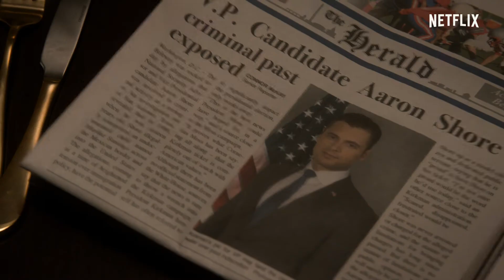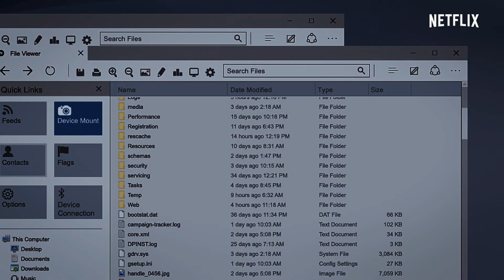Designated Survivor: Sezonul 3 | Trailer oficial | Netflix [HD]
Lupta abia a început.
Sezonul 3 al serialului Designated Survivor se va lansa pe 7 iunie, doar pe Netflix.